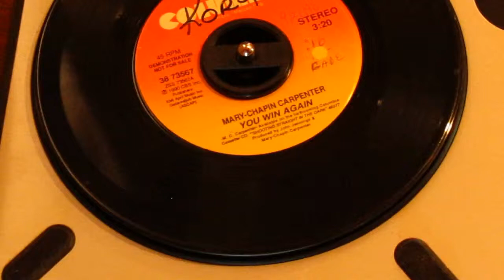Mary Chapin Carpenter -- You Win Again (Vinyl 45)